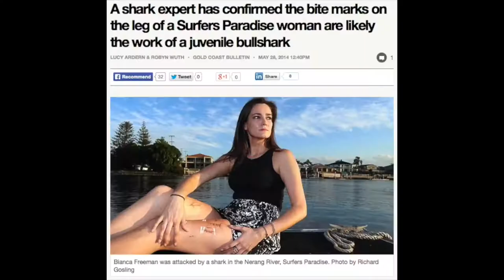Schoolie the Bull Shark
Introducing our proposed mascot for the Gold Coast 2018 Commonwealth Games, combining 2 well-established Gold Coast natural & cultural icons, Bull Sharks & Schoolies Week!